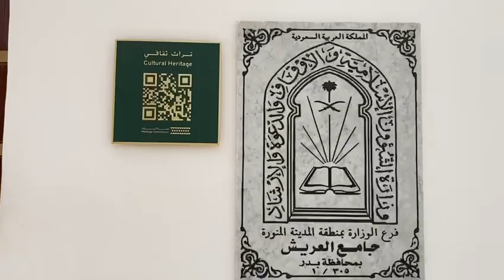সাহাবীদের বাড়ি দেখতে কেমন ছিল দেখুন ভিডিওতে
সাহাবীদের বাড়ি দেখতে কেমন,,,,
সেই ৩০০/৪০০/বছরের পুরনো বাড়ি দেখুন ভিডিওতে,,,,,